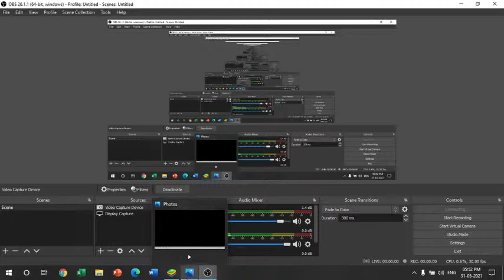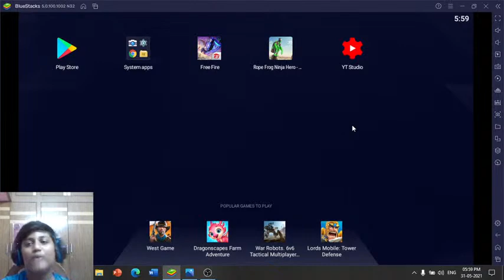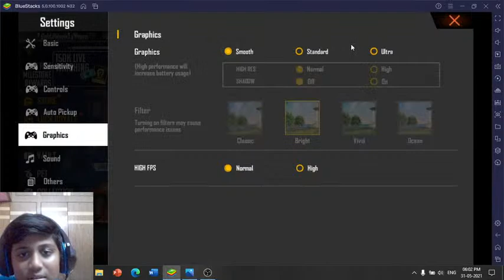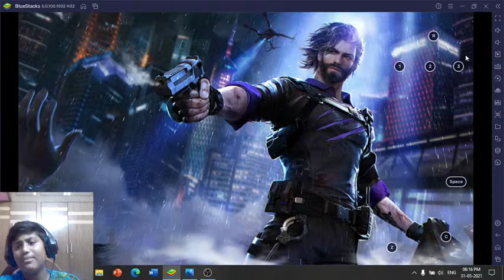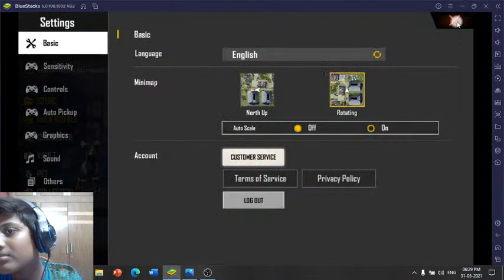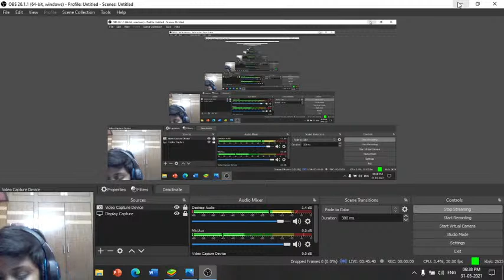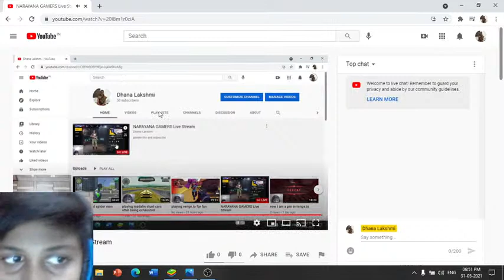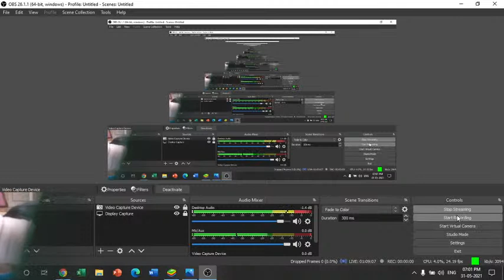NARAYANA GAMERS Live Stream